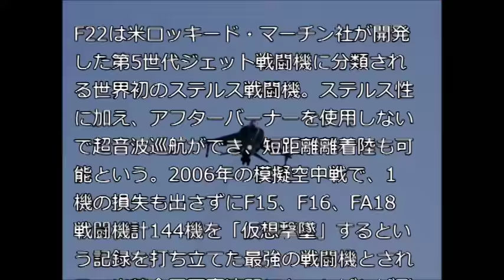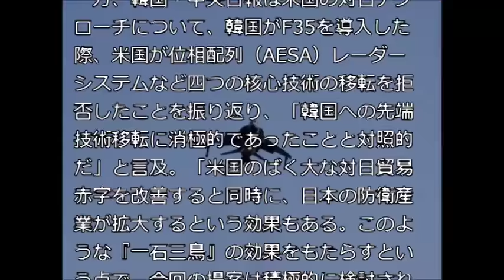F22、米国が日本提供に「開発能力失わせ一挙両得」と中国メディア、韓国紙は「技術移転の差」嘆く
米国が日本にステルス戦闘機「F22」提供を検討、との報道に中韓メディアが注目。「日本に独自開発する能力を失わせることができるため、一挙両得」「韓国への先端技術移転には消極的だったのに」などと反応している。写真はF22。